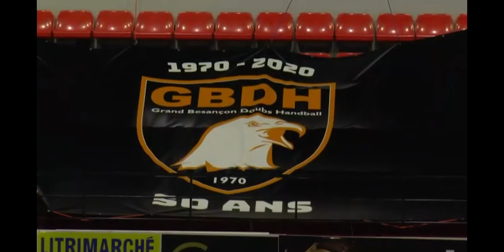PARTENAIRE : RÉSUMÉ WEBINAIRE #1 - GROUPAMA / MARC MADIOT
PARTENAIRES : 👉🏻 Dans une volonté de proposer de nouveaux moments d’échanges à ses partenaires 🤝, le club lance une série de webinaires afin d’aborder plusieurs thèmes 🖥 !

➡️ Pour ce premier numéro, en collaboration avec notre partenaire Groupama Grand Est, nous avons eu l’honneur d’accueillir un invité exceptionnel Marc MADIOT, Manager Général de l’Équipe cycliste Groupama–FDJ.

🎥 Depuis un plateau crée spécialement pour l’occasion sur le terrain du Palais des sports, notre animateur de la soirée Christophe JAMMOT 🎤  journaliste sportif à pu interviewer notre invité de marque sur plusieurs sujets devant plus de 70 partenaires-invités connectés 💻 !